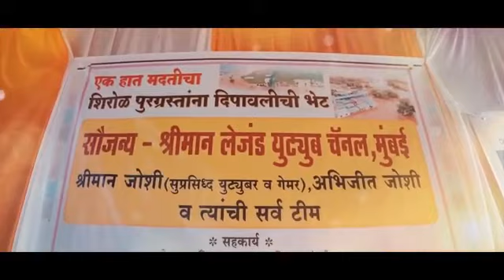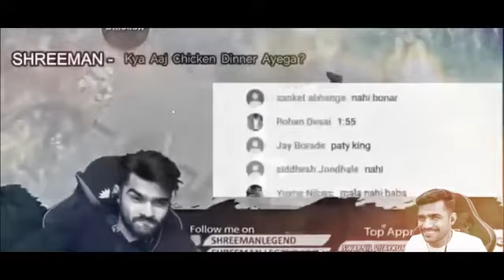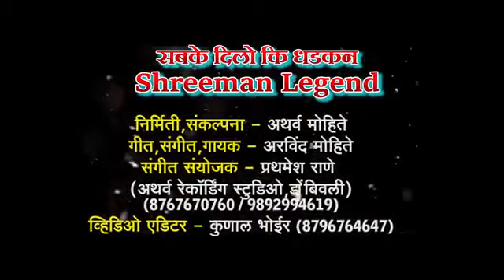Dilonki dhadkan shreeman bhai II Singer arvind mohite@shreemanlegendliveofficial